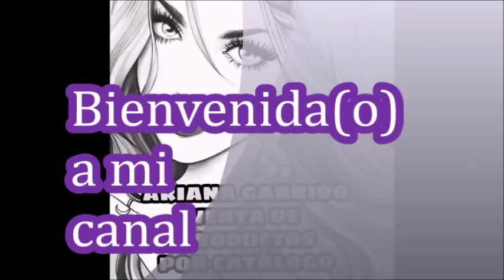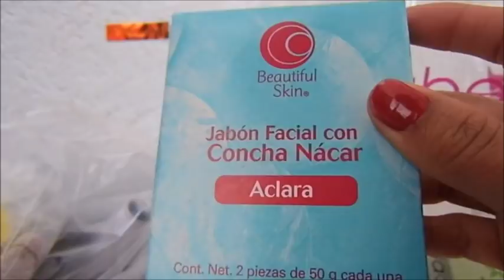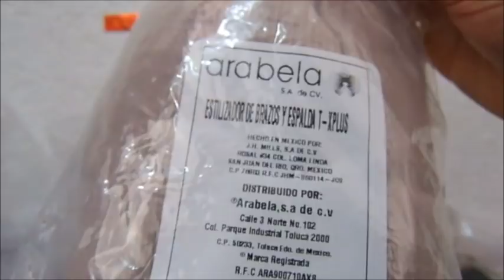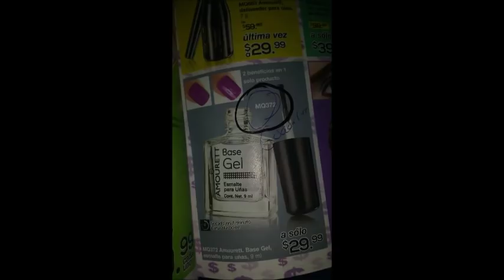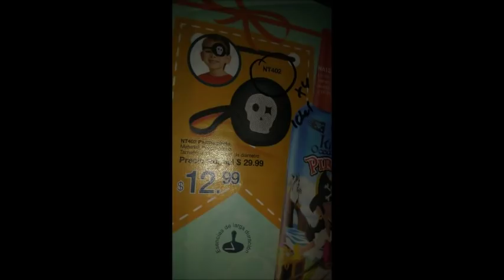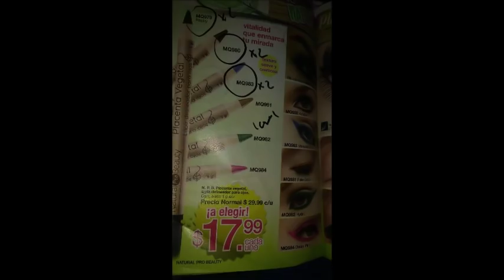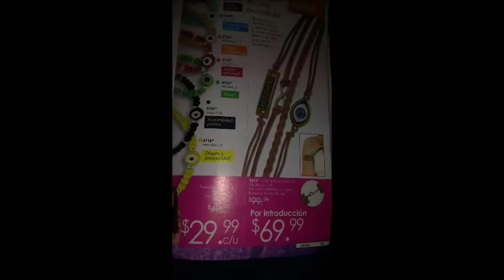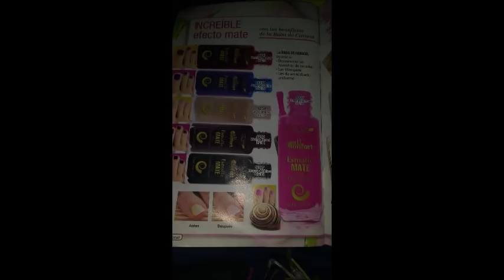UNBOXING/PEDIDO JADE Y ARABELA C19